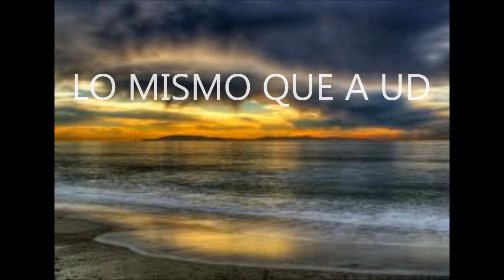LO MISMO QUE A USTED(LINDO TEMA DEL RECUERDO)=GERMAN BAS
EL BELLO TEMA DE PALITO ORTEGA EN EL ESTILO DE GERMAN BAS